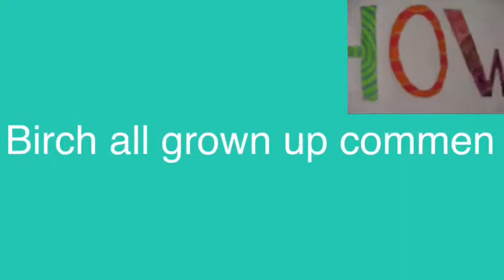Rugrats all grown up commen 75